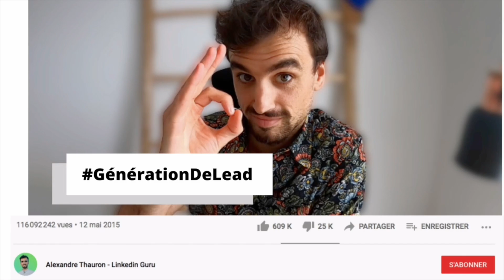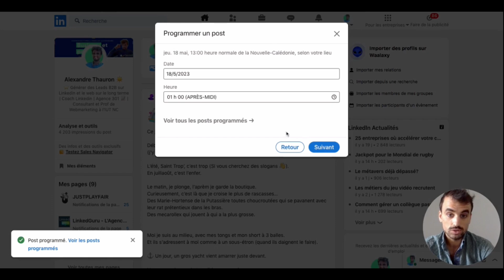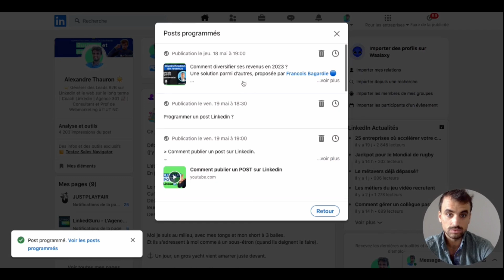Programmer un post Linkedin - Tutoriel rapide et simple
Comment programmer ses posts Linkedin sur mobile et ordinateur : ultra simple

Coach Linkedin et consultant en Génération de Lead B2B, je vous livre tous mes conseils pour trouver des clients sur LinkedIn et le Web.

⭐  FORMATIONS OFFERTES

🚀 Ebook OFFERT avec 17 idées de posts LinkedIn efficaces + 9 tips et astuces pour trouver toi-même des idées qui engagent vraiment

⭐  OBTENIR DES RÉSULTATS avec moi

La formation des indépendants pour générer des prospects qualifiés sur LinkedIn en 2023

💥 Apprends à créer du contenu en continu pour générer des Leads sur LinkedIn

☑️ BESOIN D'AIDE ?  Je peux vous aider à développer votre activité et trouver des clients B2B via Linkedin et le Web. Contactez moi sur LinkedIn

Plus de conseils ?

VAAAMOS

Aujourd'hui, dans cette vidéo, nous allons aborder un sujet très intéressant : la programmation de posts sur LinkedIn. Si vous êtes un professionnel cherchant à optimiser votre présence en ligne et à accroître votre visibilité sur ce réseau professionnel incontournable qu'est Linkedin, vous êtes au bon endroit !

Dans cette vidéo, je vais vous guider pas à pas pour programmer vos posts sur LinkedIn directement depuis votre ordinateur. Vous apprendrez également comment retrouver facilement les posts que vous avez enregistrés. Préparez-vous à maîtriser les ficelles de la programmation de publication LinkedIn pour augmenter votre audience et votre impact !

Pour commencer, il est essentiel de comprendre que programmer un post LinkedIn offre de nombreux avantages. Cela vous permet de planifier vos publications à l'avance, d'atteindre votre audience au moment le plus opportun et de gagner du temps précieux dans votre stratégie de contenu. Alors, sans plus tarder, voici comment procéder :

Étape 1 : Connectez-vous à votre compte LinkedIn sur votre ordinateur.
Étape 2 : Rendez-vous sur votre profil et cliquez sur l'onglet "Accueil".
Étape 3 : Juste en dessous de la zone de saisie de texte, repérez l'option "Programmer un post LinkedIn" et cliquez dessus.
Étape 4 : Une fenêtre de publication s'ouvrira avec des champs à remplir tels que le texte de votre post, les images ou vidéos à inclure, et la date et l'heure de publication souhaitées.
Étape 5 : Assurez-vous de rédiger un contenu accrocheur et engageant pour susciter l'intérêt de votre audience cible.
Étape 6 : Après avoir saisi toutes les informations nécessaires, cliquez sur le bouton "Programmer" pour enregistrer votre post Linkedin.
Étape 7 : Félicitations ! Vous venez de programmer avec succès un post sur LinkedIn. Vous pourrez le retrouver dans la section "Contenu" de votre profil.

En suivant ces étapes simples, vous serez en mesure de programmer et de gérer efficacement vos posts sur LinkedIn depuis votre ordinateur. N'oubliez pas d'optimiser vos posts en utilisant des mots clés pertinents et des hashtags appropriés pour augmenter leur visibilité auprès de votre public cible.

La programmation de posts sur LinkedIn est un atout essentiel dans votre stratégie de marketing personnel ou d'entreprise. Ne laissez pas passer cette opportunité de vous démarquer et de maximiser votre impact sur le plus grand réseau professionnel au monde.

Alors, qu'attendez-vous ? Suivez les étapes partagées dans cette vidéo et commencez dès maintenant à programmer des posts captivants sur LinkedIn !

Partagez cette vidéo avec vos collègues et amis qui pourraient bénéficier de ces précieux conseils.

Restez connectés, programmez vos posts sur LinkedIn et obtenez de beaux posts.

00:00 intro
00:25 Programmer un post Linkedin est possible
00:42 Tutoriel pour programmer un post Linkedin sur ordinateur
01:44 Voir les posts Linkedin programmés
02:10 Stratégie pour programmer son post Linkedin
03:28 Outils pour programmer ses posts Linkedin
03:55 Types de posts Linkedin impossibles à programmer
04:20 Idées de posts Linkedin